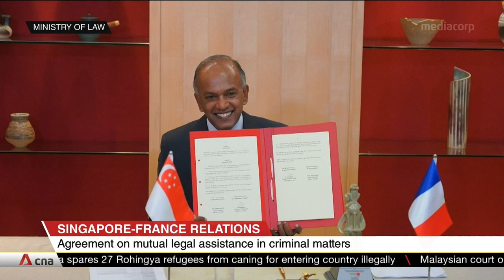Singapore and France sign mutual legal assistance treaty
Singapore and France have signed an agreement to exchange requests for legal assistance in criminal matters with each other. This is Singapore's first mutual legal assistance treaty in 15 years, and is meant to ensure more effective cooperation between both countries in preventing and suppressing crime. Singapore's Home Affairs and Law Minister K Shanmugam and France's Minister of Justice and Keeper of the Seals Eric Dupond-Moretti attended the virtual signing ceremony.